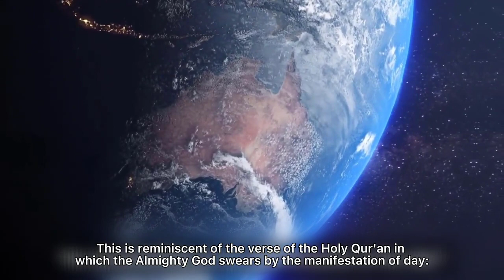معجزة تعاقب الليل و النهار